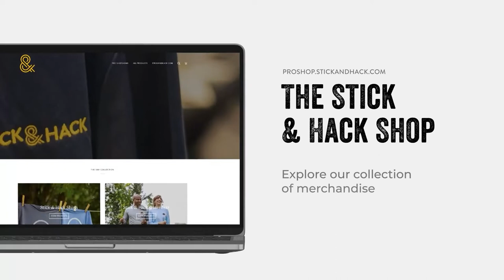He has 8 aces?! CBS’s Rick Neuheisel talks golf and his career ups and downs in College Football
CBS Broadcaster and College Football Coach, Rick Neuheisel is our guest at the Stick and Hack Show. Our hosts Adam Grubb and Mike Ryan talk to him about his career ups and downs and his experiences at Colorado, Washington, and at UCLA. He also shares what is the life of a coach like and how he fell in love with golf thanks to a Christmas gift as a kid.

Visit StickandHack.com today to become a free member of Stick & Hack to get access to events, special perks on products, and major golf brands. Plus join a community of golfers around the country!